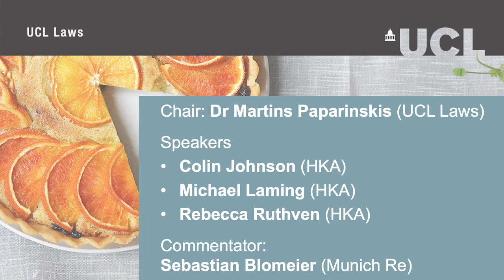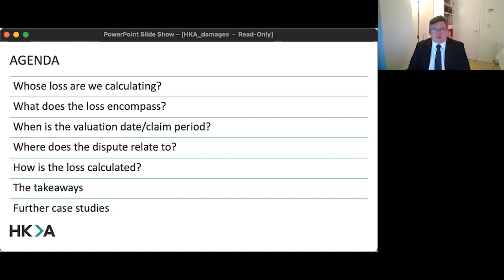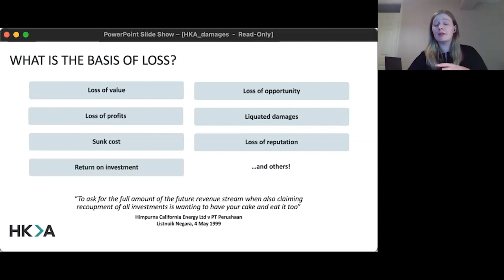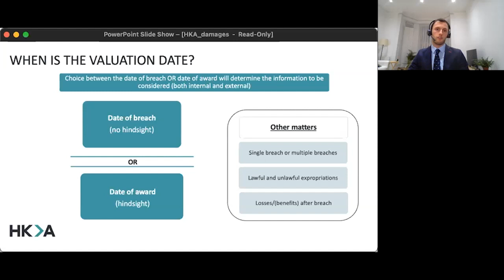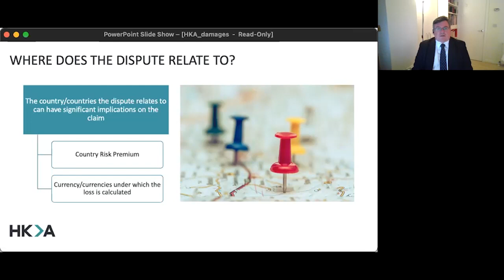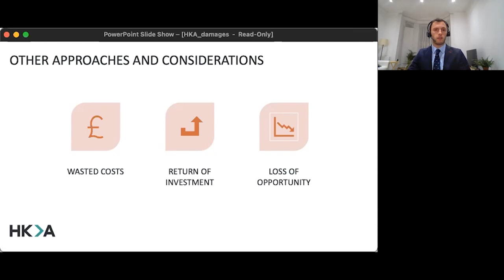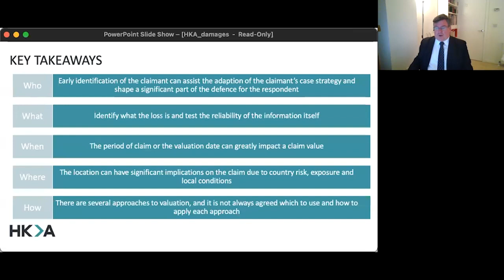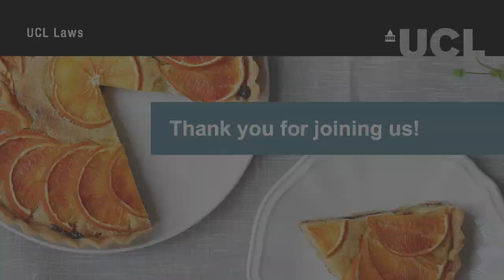Damages Calculation: Who, What, Where, When and How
A webinar organised by the UCL Faculty of Laws to highlight Damages Calculation issues that lawyers may decide on in a case, from who the parties are onwards, and how these can dramatically change the result of damages calculation.

The session will be chaired by DR Martins Paparinskis (UCL) with Colin Johnson, Michael Laming and Rebecca Ruthven (HKA) providing the main presentation, followed by commentary provided by Sebastian Blomeier (Munich Re).